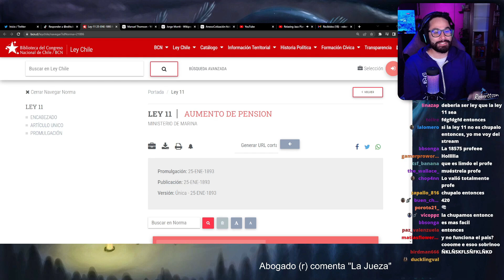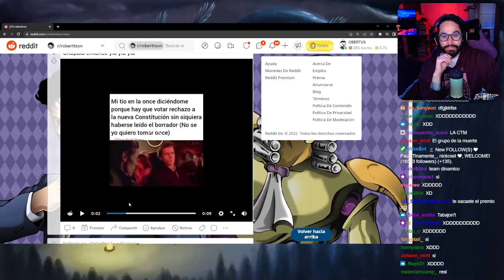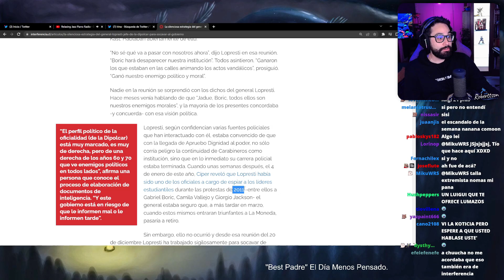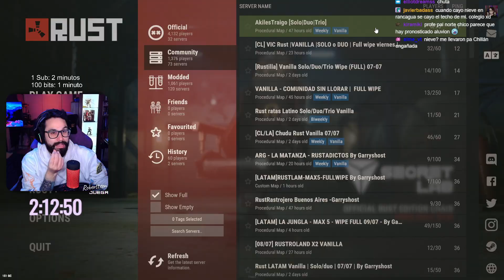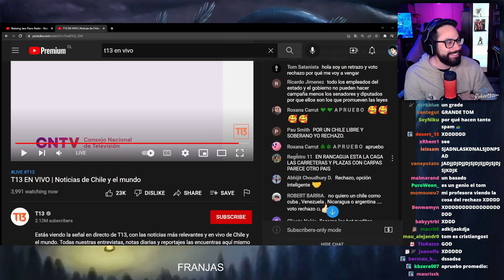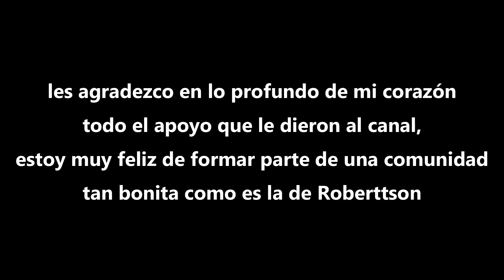Este hombre no para de decir 11 !sin usar pastillas! ¿quieres saber como?